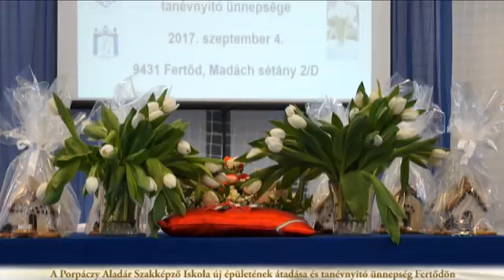Porpáczy Aladár Szakképző Iskola új iskola épületének átadása és tanévnyitó ünnepsége 2017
Soproni Szakképzési Centrum Porpáczy Aladár Szakképző Iskolája, Kollégiuma és ÁMK-ja
Cím: 9431 Fertőd, Madách sétány 2/D
Tel.: 99/537-162